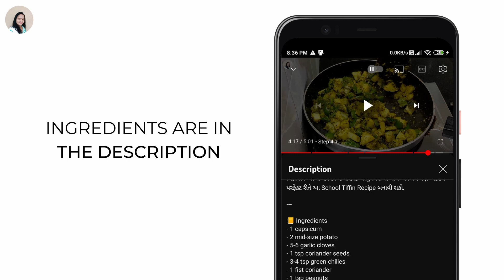ધાણા અને મરચાના વડા | Chomasa Recipe | Dhana Dal Vada | Mirchi Vada | Medu Vada Gujarati Ma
હેલ્લો દોસ્તો! આજે હું તમને શેર કરવા જઈ રહી છું Dhana ane Marcha Na Vada Recipe. આને તમે Dhana Dal Vada કે Mirchi Vada પણ કહી શકો છો અને આ Medu Vada તમારા ઘરે નાના થી લઈને મોટા બધાને ભાવશે. અને આ One of The Tasty Monsoon Recipe છે. તો વિડીયોને આખી જોજો જેથી કોઈ વસ્તુ મિસ ના થાય અને તમે પણ એકદમ પરફેક્ટ રીતે Dhana ane Marcha Na Vada બનાવી શકો.

Serving - 2 to 3 Persons
📒 Ingredients
- 1 bowl of rice flour
- 3-4 green chilies
- 1 small size capsicum
- 1 bowl of green coriander
- 1 tsp cumin seeds
- Salt to taste
- 1/4 tsp hing
- 1/2 bowl rava
- 1 bowl medium sour curd
- 3 glass water
- Enough oil to fry vada
- 2 green chilies
- 3-4 garlic cloves
- 1/2 tsp cumin seeds
- 1 tsp chana dal
- 2 tsp coconut powder
- 1/4 tsp amchur powder
- Green coriander

Timestamps

00:00 Introduction
00:52 Step 1
02:32 Step 2
03:36 Step 3
04:24 Step 4
04:34 Bonus
05:49 Like and Comment Jarur Karjo

Recipe by @tarunadarji
Video Shoot by Taruna Darji
Scripting by Parth Darji
Voiceover by Taruna Darji
Video Editing by Parth Darji
Channel Managed by @parth-darji

About